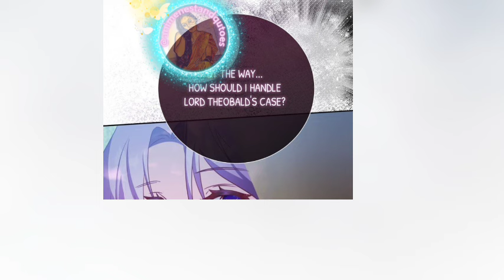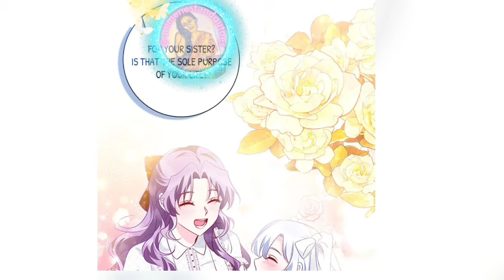you can keep your clothes on but then ill also do what i want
striving to support her sister after losing their parents, encounters , an enigmatic aristocrat who irrevocably alters her life. Taking on the role as his  maid, she navigates treacherous waters filled with political intrigue and forbidden desires. As there  relationship deepens amidst a backdrop of betrayal and manipulation,

credit :
Author(s)

Jeongdeun
Artist(s)

Lemon soda
Genre(s)

Adaptation, Fantasy, Full color, Historical, Josei, Manhwa, Mature, Romance, Smut
Type
 Manhwa

name : The Beastly Count After Dark ch 1-19